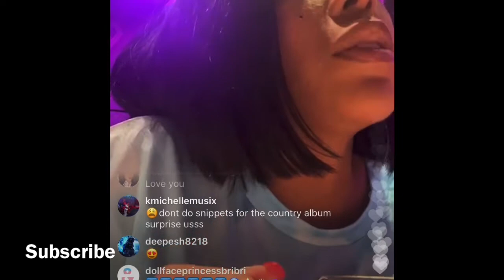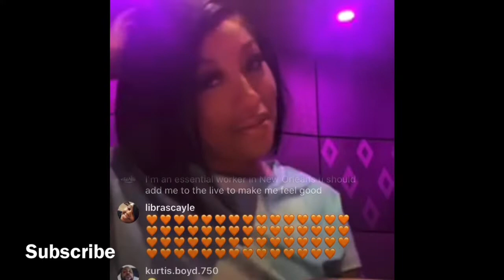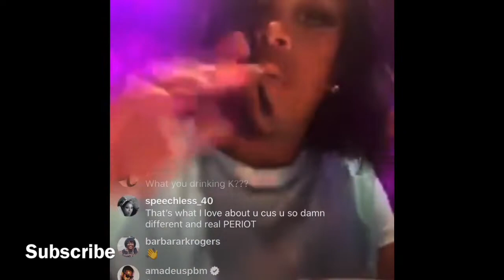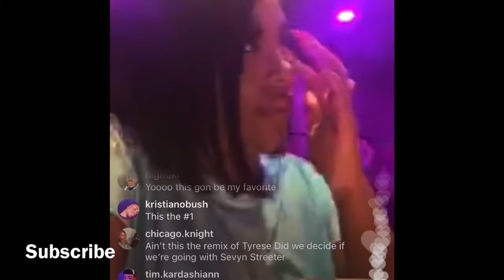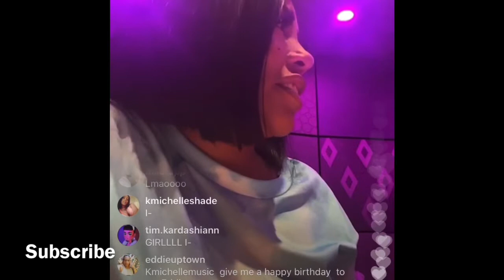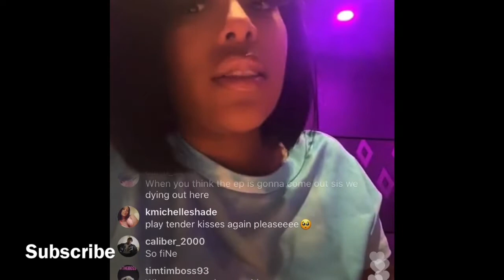K. Michelle Snippets😍 08/28/20!!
❤️Find Love❤️
This certification course that gives someone the skills and knowledge to become successful at dating 12 weeks. Sign up For Free: